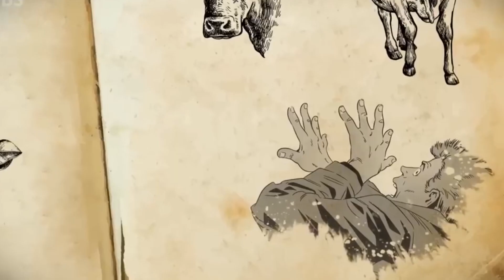UNVEILED In The Amazon Rainforest - What Did They Find?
Join us on a journey through the mysterious and largely unexplored Amazon rainforest. We'll explore the legend of the wise and powerful shaman who sought the secret to immortality and the consequences of his pride. Along the way, we'll discover hidden secrets of the rainforest, including mysterious creatures like the Mapinguari, the pit viper, vampires, sharks and really dangerous frogs - not the types that transform into princes. The Amazon rainforest is a unique and fascinating region that is full of enigmas and secrets waiting to be discovered.

On 13.8 Billion Years we will go through